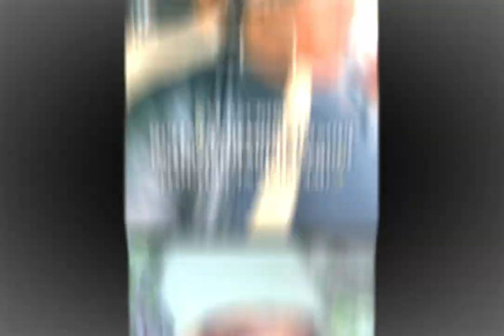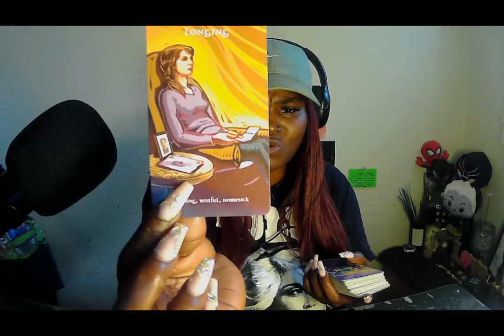✨♍️VIRGO♍️✨YOU KEEP DEFEATING THE DEVIL AT HIS GAME🙌🏿🗣️✨YOU LEVELED UP, NOW TIME TO GET BLESSED UP💯✨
What It Do Baby Loves! If you found this channel then you must be as crazy as me! I am your Prophetical Music Energy Reader! I read energies through singing, energy and cards! If you do not like music and singing and laughter or real talk, then I am not the channel for you!  I am a light worker I may say a few cuss words but I love me some Jesus!

EVERY DAY IS VIRGO!

HERE IS THE CHANNEL SCHEDULE:

Monday ( Music Cover Mondays)
Tuesday (Your Next 24 to 48 Hour)
Wednesday (Weekly Reading)
Thursday (Love/Twinflame/Karmic)
Friday (Freaky Friday)
Saturday (NO READ (PERSONAL READS ONLY)
Sunday (Spiritual Sunday)

Earth Signs are Mondays (Other signs are energy filled days)

Personal Reads are everyday for EVERY sign! If you like to book a one on one personal read please hit the email below  I am open 24/7 for all reads! (Prices will be emailed to you).

If you like to make a donation or contribute to the channel I am more than humbled of you and appreciate you!

$queenofmidwestsoul

LOVE YOU BABY LOVES!